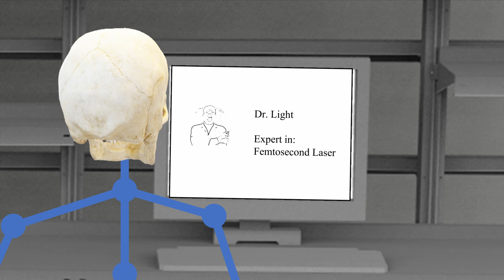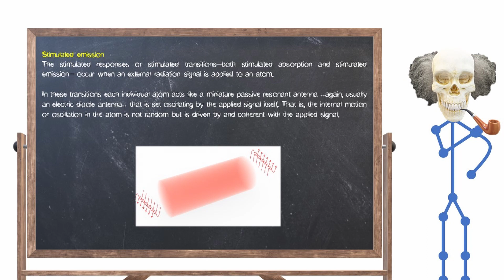Lasers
A laser is a device that emits light through a process of optical amplification based on the stimulated emission of electromagnetic radiation. In this video we can see some basic concepts about lasers.